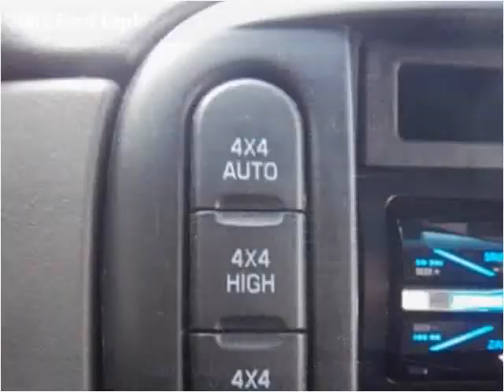2002 Ford Explorer available from Matthew's Motors Inc.